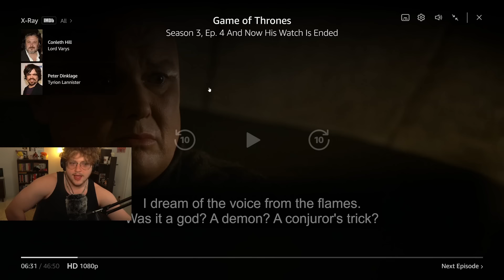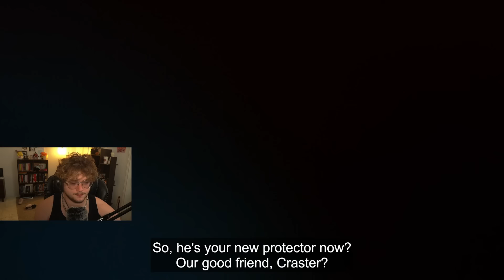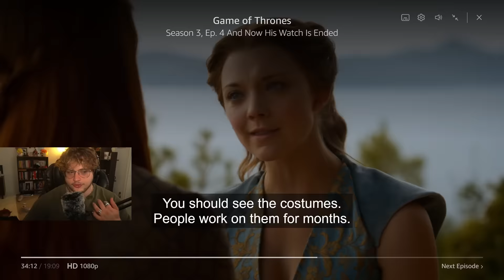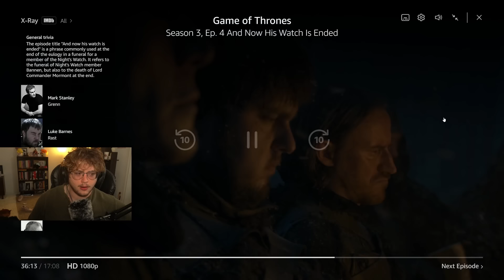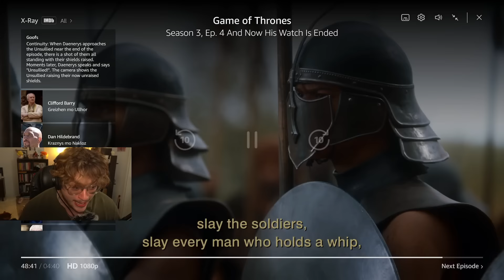DAENERYS IS HER!! Game of Thrones 3x4 Reaction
Game of Thrones Season 3 episode 4 reaction! In this episode Daenerys frees the unsullied and uses them to liberate all the slaves in Astapor! The lord commander of the nights watch,Geor Mormont, is betrayed and murdered at Crasters keep...

🔥UP TO SEASON 7 Episode 3 UNCUT AVAILABLE ON MY